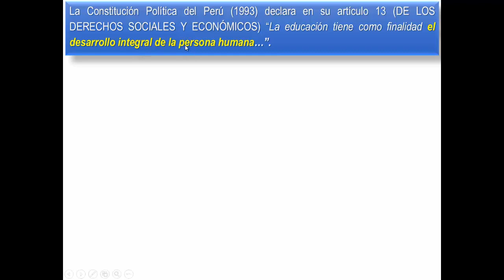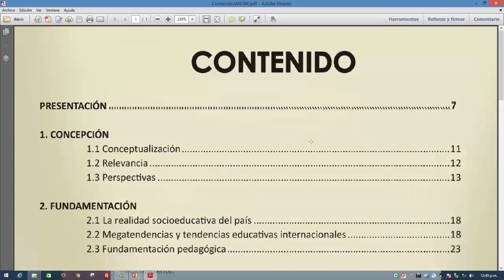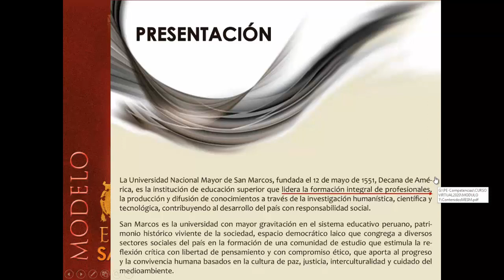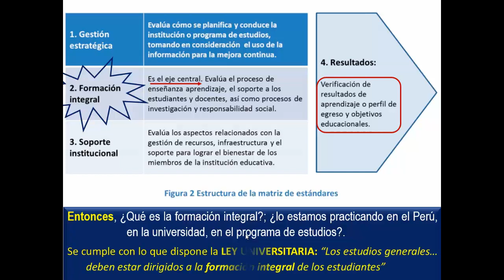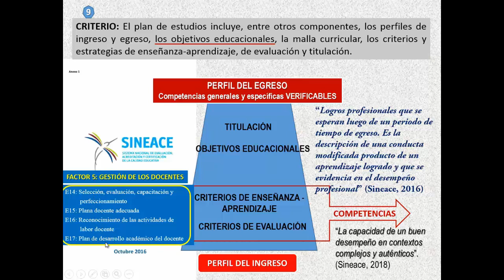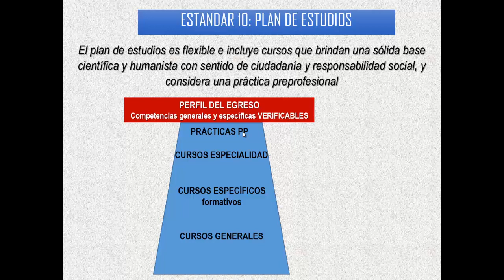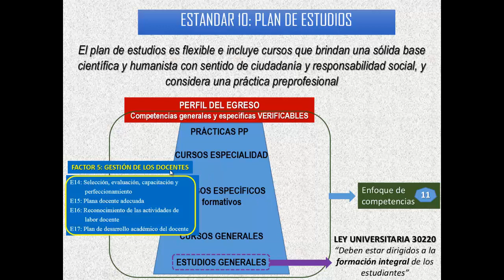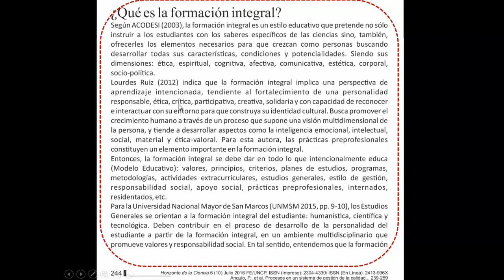6 FI OE Competencias